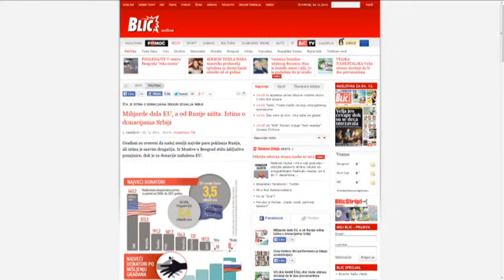2014 12 04 Kitől kapta Szerbia a legtöbb támogatást?